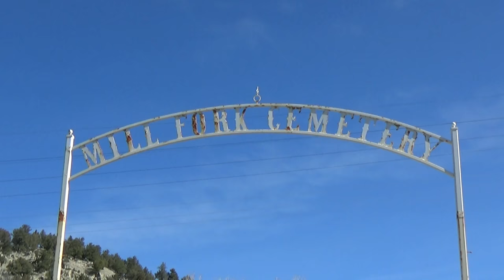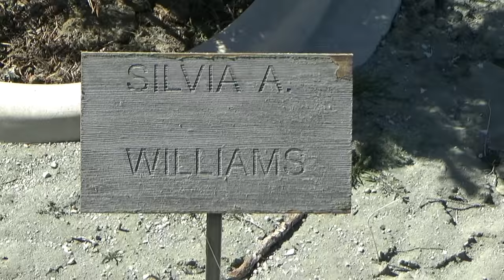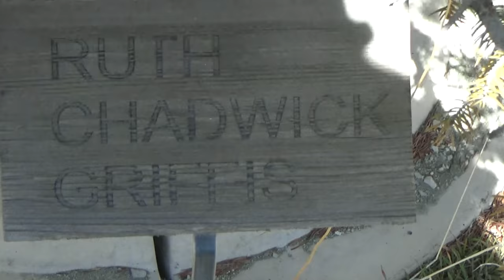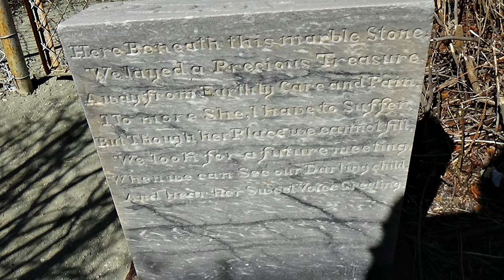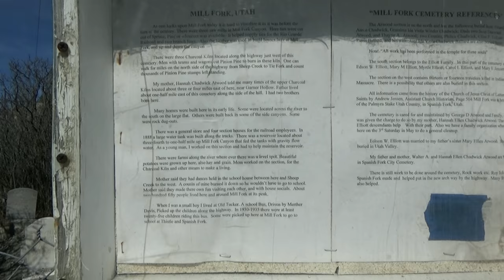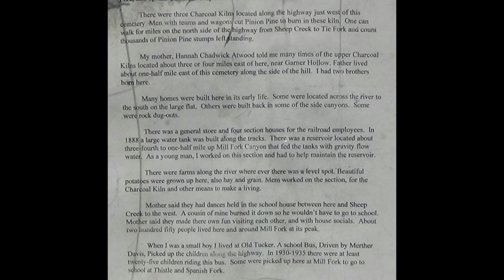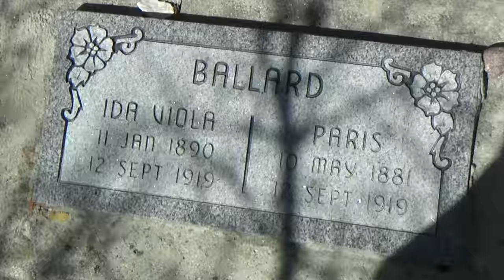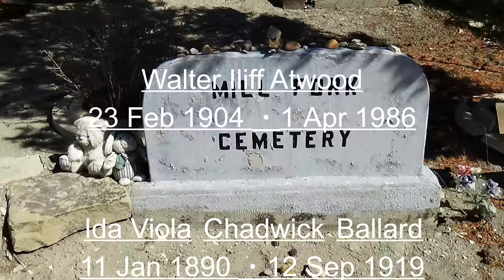Mill Fork Cemetery Spanish Fork Canyon Utah Spring Time in Memory of Heaven and Earth Graveyard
Mill Fork is a ghost town
located about 12 miles east
of the town Thistle in
Spanish Fork Canyon, Utah.
Named after it's sawmills,
Mill Fork was important
in the development of the
railroad through the canyon.
The arched entrance is to the
Mill Fork Cemetery and is
a landmark on US 6 between
the cities of
Spanish Fork and Price, Utah.

History
The Utah and Pleasant
Valley Railroad, was building
through Spanish Fork
Canyon in 1875–1879.
Sometime during this period
the railroad established three
sawmills at Mill Fork to process
railroad ties.
A small reservoir was constructed
in 1888, soon to be joined
by a general store and housing
for railroad employees.
A helper engine was also
stationed here.
The population grew
as high as 250.
Lots of homes were built here
in its early life.
Some were located across the
river to the south
on the large flat.
Some were built back
in the side canyons.
Some were rock dug-outs.
Farms along the river where
there was a level spot to grow crops.
Beautiful potatoes were grown
up here, also other crops
like hay and grain.
Also Mill Fork had a great charcoal
business in the canyon. Many
Mill Fork residents were employed
in cutting the wood or
working the kilns.
The charcoal business closed down
around 1890, followed by the store,
and Mill Fork was in
a serious decline.
Most residents had left
by 1900.

Located at
US 6 Spanish Fork Canyon
Utah
Between mile-marker
196 and 197

trac 1
artist
Isolated
song
Countless

trac 2
artist
Sappheiros
song
Distant

trac 3
artist
Simon More
song
Happy Vibes :)
(Jon Olsson vlog 238)

Mill Fork Cemetery
Grave Sites

Durward Atwood
25 Aug 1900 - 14 Sep 1900
son of
Walter Augustine & Hannah E.

Thayne A. ATWOOD
Thayne Alden
06 Nov 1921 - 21 Oct 1924,
son of Walter Augustine &
Hannah E. (Chadwick)

Ida Viola BALLARD
wife of Paris Ballard,
daughter of Aaron & Ida
Viola (Winder) Chadwick

Paris BALLARD
Viola (Winder) Chadwick

Aaron CHADWICK
son of James Madison
& Hannah (Workman),
wife Ida Viola (Winder)

Ida Viola CHADWICK
03 Jan 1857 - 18 Dec 1914,
daughter of Thomas Harrison
& Hannah (Shreeve)
Winder, wife of Aaron

Philex CHADWICK
son of Aaron
& Ida Viola (Winder)

Ida Viola
CHADWICK BALLARD
daughter of Aaron
& Ida Viola (Winder)
Chadwick

Clara Louisa ELLIOTT
Mill Fork Cemetery
Mill Fork, Utah

Edson W.ELLIOTT
Edison William
04 Mar 1858 -06 Oct 1908,
son of Peter Mack
Elliott & Charlotte
(Alvord),
wife Mary Ellen (Atwood)

Mary Melissa ELLIOTT
daughter of
Edison William & Mary Ellen
(Atwood)

Myrtle ELLIOTT
26 Mar 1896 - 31 May 1905

Mary Ellen JENSEN
daughter of George Walter
& Charlotte Cornelia
(Elliott)
Jensen
granddaughter of
Edison W. & Mary Ellen
(Atwood) Elliott

Clive Franklin LA DAM
Clive Franklin
01 Jan 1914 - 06 Aug 1914,
son of George Franklin &
Caroline (Chadwick),
grandson of Aaron
& Ida Viola (Winder)
Chadwick

Ida Viola WINDER CHADWICK
03 Jan 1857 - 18 Dec 1914,

Thayne Alden

Albert A Atwood

Fred Clarence Atwood
11 Aug 1909 – 30 Nov 1978

Donald Clifton Atwood
2 Apr 1919 – 21 Dec 1971

Durward Atwood
25 Aug 1900 – 14 Sep 1900

Frank Lorenzo Atwood
15 Oct 1910 – 28 Dec 1975

George Douglas Atwood
23 Aug 1923 – 20 Jun 2006

Thayne A. Atwood
6 Nov 1921 – 12 Oct 1924

Walter Iliff Atwood
23 Feb 1904 – 1 Apr 1986

Ida Viola Chadwick Ballard
11 Jan 1890 – 12 Sep 1919

James Beagley
1896 – 1896

John Samuel Beagley
29 May 1883 – 4 Dec 1897

Joseph Beagley
1888 – 1888

Mary Ann Beagley
1894 – unknown

Robert Beagley
1882 – 1896

Francis Bona

Aaron Chadwick
19 Jan 1854 – 23 May 1926

David Chadwick

Hanna Ellen Chadwick

3 Jan 1857 – 18 Dec 1919

Philex Chadwick
19 Apr 1894 – 22 Jan 1895

Ray Elliot

Clara Louisa Elliott
1 Oct 1898 – 25 Jun 1904

Edson W. Elliott
4 Mar 1858 – 6 Oct 1908

Mary Melissa Elliott
22 Jun 1902 – 22 Jun 1902

Myrtle Elliott
26 Mar 1896 – 31 May 1905

Edna Eva Finch
29 Dec 1890 – 15 Jun 1893

Effie Finch
1890 – 14 Jun 1893

Georgia Geraldine Finch
31 Dec 1888 – 14 Jun 1893

Ruth Chadwick Griffs

Edna E Hinkley

Mary Ellen Jensen
17 Jan 1903 – 17 Jan 1903

Clive F. LaDam
1 Aug 1914 – 6 Aug 1914

Foster Lay
10 Jan 1891 – 22 Feb 1892

Gordon Leigh

Mary Ellen Lewis
11 Apr 1902 – 11 Apr 1902

Inez Irene Messic

Loren Messick
28 May 1947 – 21 Sep 2011

Ida Mary Pierson

A Lee Steele
1941 – 2007

Dorothy I Steele

A Williams

H Isabelle Williams

Sylvia A Williams

Located at
Utah
Between mile-marker
196 and 197

Credit
Mill Fork Cemetery
Spanish Fork Canyon
US 6

produced by
looknavigator

looknavigator

4.30.18